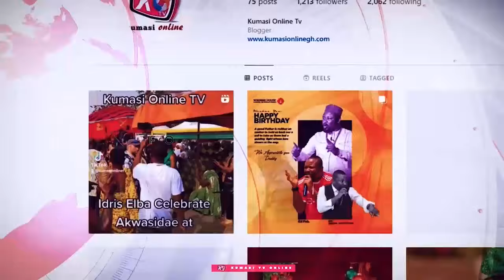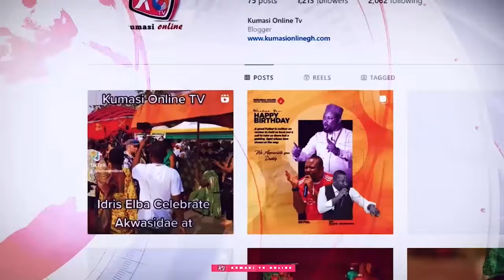Ayɛ😳 Hu: KEN AGYAPONG, ALAN & HOPESON Gives BAWUMIA Showdown.. RIP Hawa Koomson's...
Ay3 Hu: KEN AGYAPONG, ALAN & HOPESON Gives BAWUMIA Showdown.. RIP Hawa Koomson's...